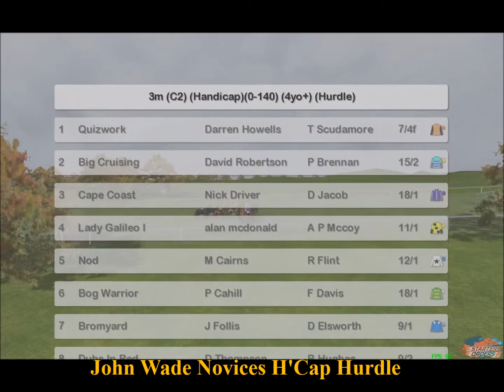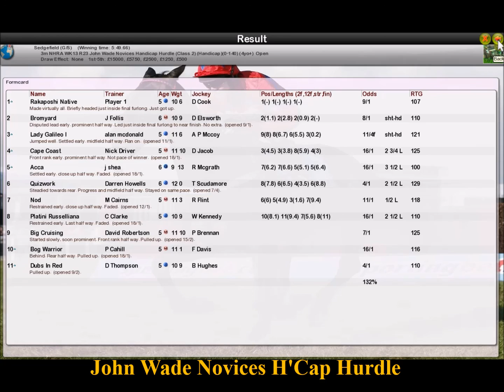NHRA WK13 R23 John Wade Novices H'Cap Hurdle